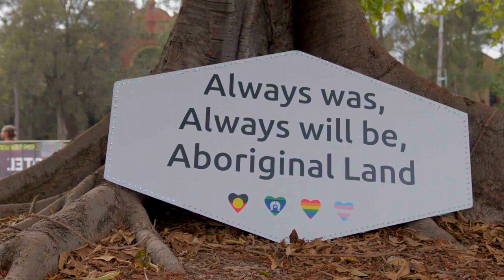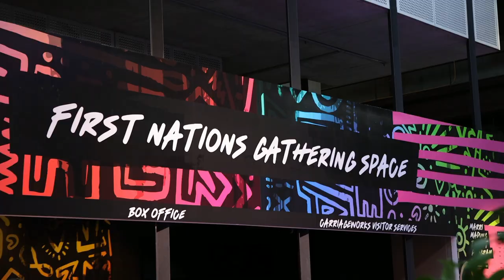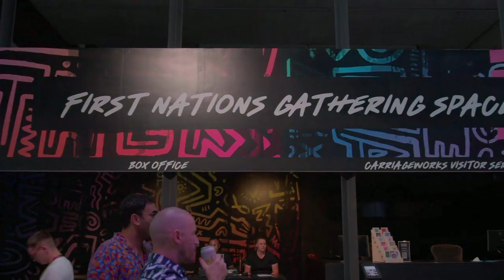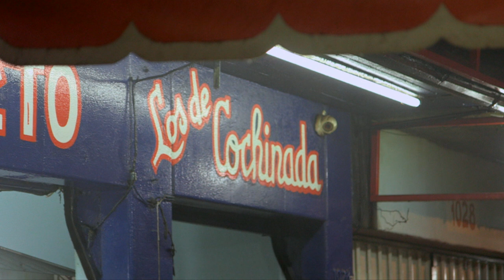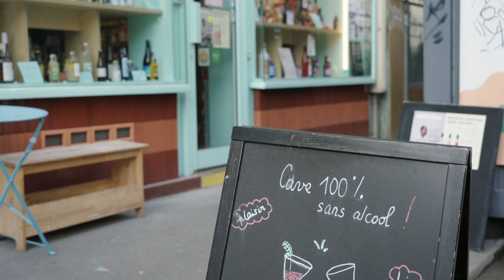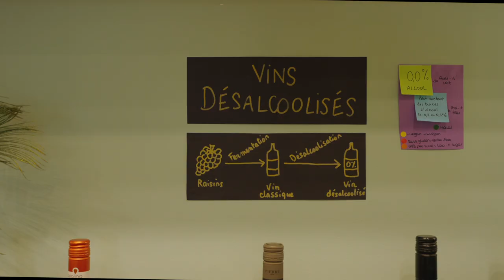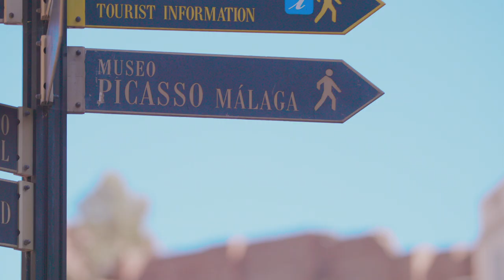BBC Travel Show - Pride of Sydney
As an enormous Pride festival arrives in Sydney, Jacqui Wakefield meets the indigenous Australians taking part for the first time, Simon Calder returns with more tips and advice for your travels and Ade Adepitan’s in Paris to find out why low alcohol wine is failing to inspire French drinkers.